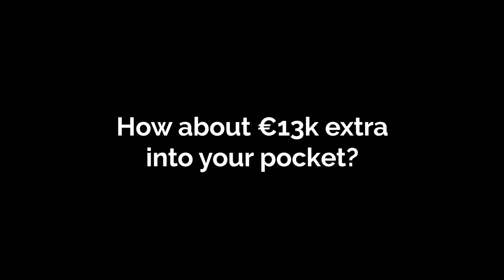MMWard FB Video Oct16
This is a Facebook Video Ad we produced for MMWard Estate Agents in Naas (Sept 2016)